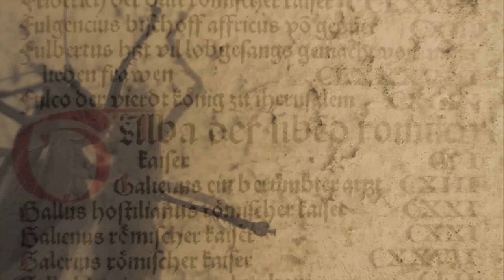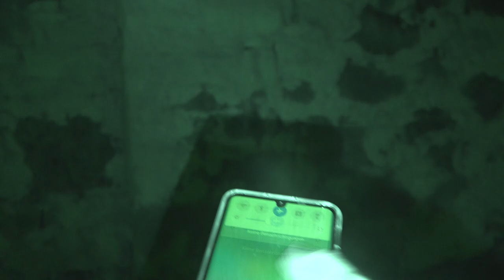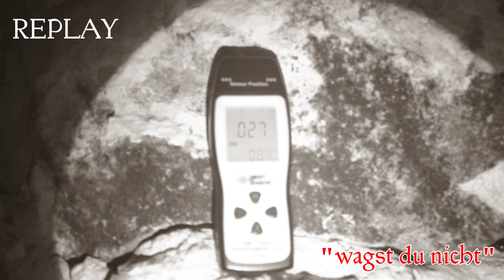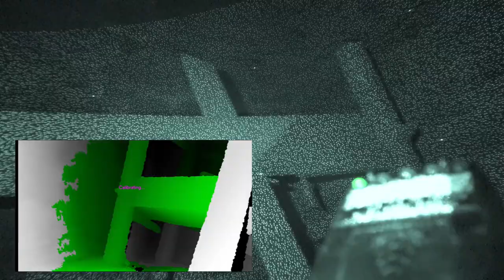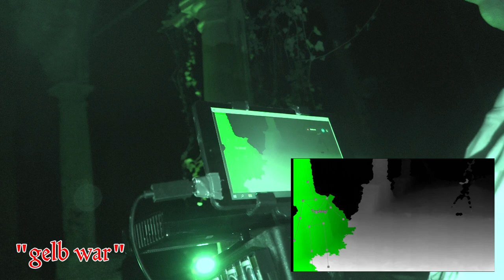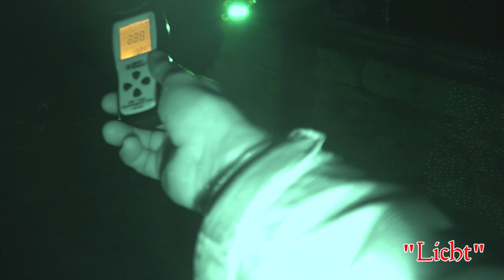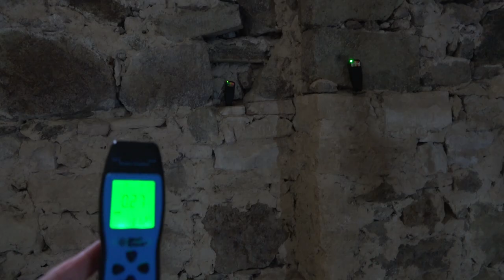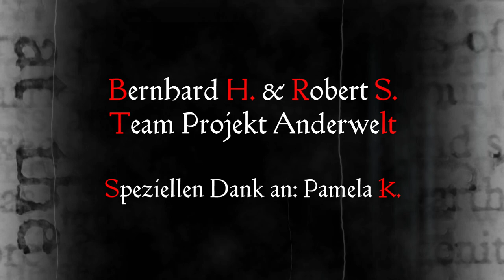Projekt Anderwelt - Die Rückkehr zur Flammenburg - Episode 3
Nachdem bei unserer ersten Untersuchung auf der "Flammenburg" deutlich Namen aufgetaucht sind, mussten wir der Burgruine Neu-Gleichenberg unbedingt einen weiteren Besuch abstatten, um zu versuchen mehr über diese Personen in Erfahrung zu bringen.
Mit welcher Intensität an Energien wir an diesem Abend konfrontiert wurden, hat uns selbst mehr als nur überrascht. Mehrmals gab es Situationen in denen uns das Herz buchstäblich in die Hose rutschte.
Unser Besuch sollte, abgesehen von den grandiosen Erlebnissen von paranormalen Aktivitäten auch vom Erfolg des "Auffindens" von ehemaligen realen Personen gekrönt werden.
Die Rückkehr zur Flammenburg hat sich also mehr als nur gelohnt.
Diese Reise führt euch zurück zu einer spannenden Location, zu übersinnlichen Erlebnissen, sowie zu einem schönen Gedenken an reale Personen, welche vor Jahrhunderten gelebt haben und leider an einem qualvollen Tod sterben mussten.

Zum Projekt Anderwelt:
Wir sehen uns als Forscher und Entdecker, die offen aber kritisch hinter den Vorhang blicken wollen. Möglich wird dies durch die Hilfe zahlreicher technischer Instrumente, die bereits erfolgreich für diesen Zweck im Einsatz sind. Unser Blick richtet sich dabei primär auf die Region im Südosten Österreichs. Dieses Land hat viel erlebt und viel zu erzählen.
Wir tun dies aus eigenem Antrieb. Weder stehen kommerzielle Gründe im Vordergrund, noch sind wir auf Sensationsgier aus. Wir sehen es als unser Hobby an, das wir in unserer Freizeit und unserem Geld finanzieren. Alles was wir zeigen, ist echt! Es wird nichts erfunden, nichts gefälscht, nichts verfälscht. Es gibt keine Drehbücher, es gibt keine Vorgaben. Wir organisieren uns bestmöglich, und stecken viel Zeit und Energie in das Projekt, um das Erlebte auch möglichst realistisch, aber auch unterhaltsam zu präsentieren. Was ist, das ist! Es wird letztlich jedem/jeder selbst überlassen bleiben das Gesehene und Gehörte zu interpretieren.

Sound Credit:

* Epidemic Sounds
* Ghosthack
* Duendesounds

Vielen Dank an:

* Constanze
* Pamela K.